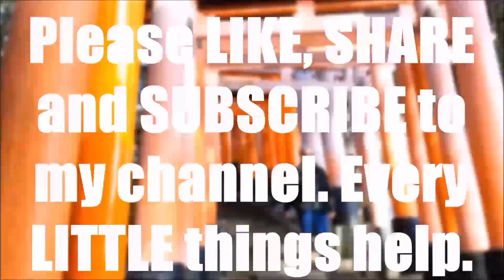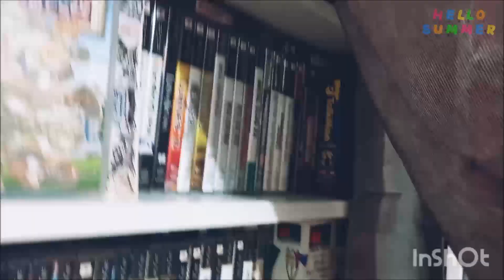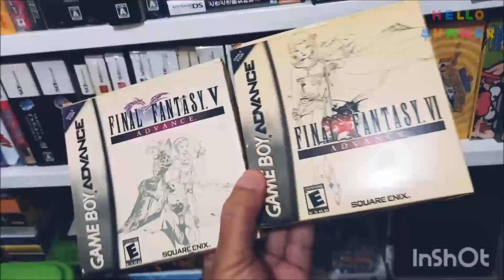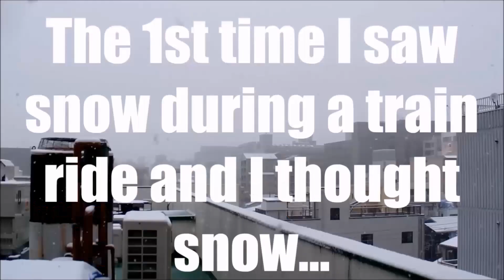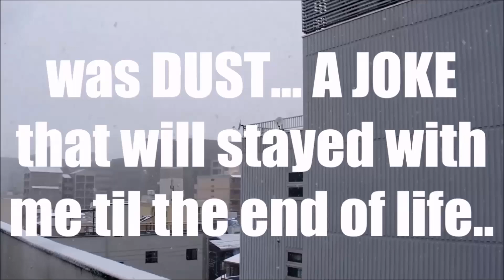🆕️ Switch Lite | Sh*t happen❗️when you least expected it..| Another Monthly Vlog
Life is unpredictable for sure❗️I NOT READY for it but I GLAD someone always is.

Video Link:    • Dyalla - Oh, My Life (Vlog No Copyrig...

●Enine - A Memory [Bass Rebels Release]
●Song -    • Enine - A Memory [Bass Rebels] Non Co...